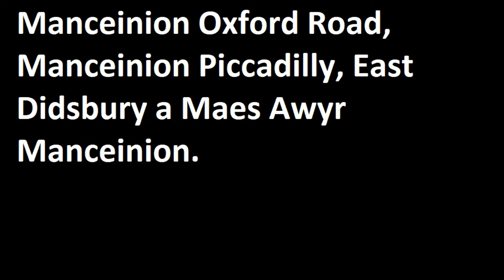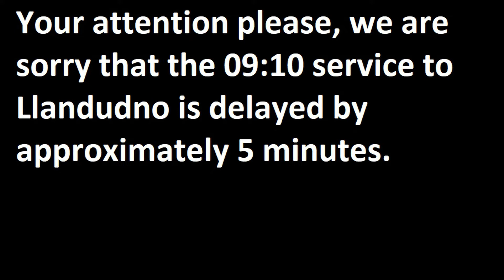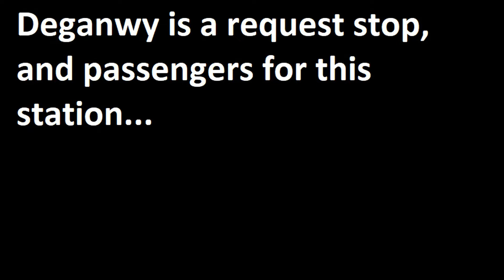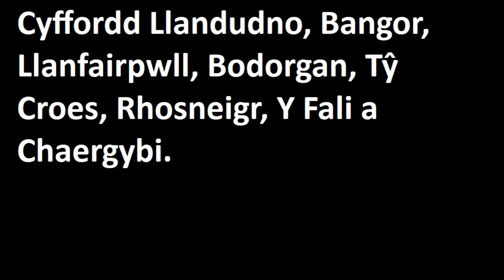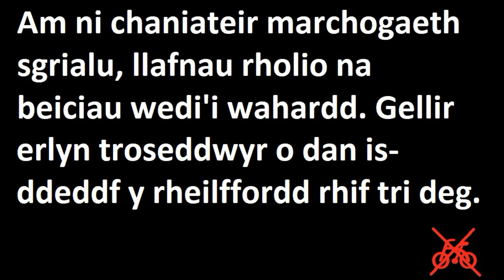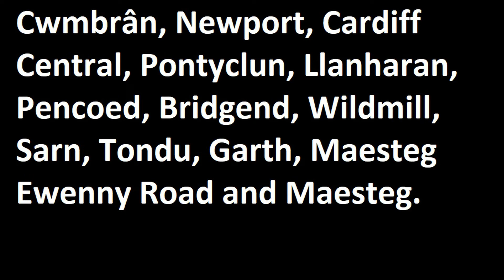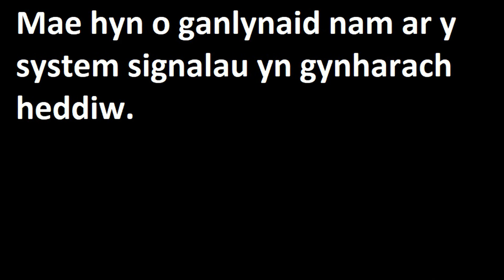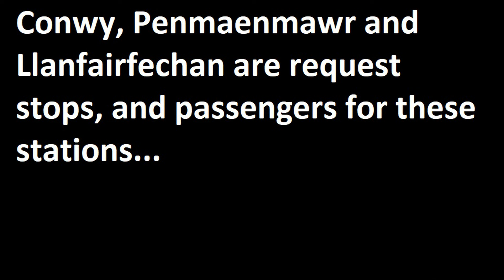Colwyn Bay Railway Station Announcements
Automated railway station announcements recorded at Colwyn Bay, a Transport for Wales managed station. Announcements are voiced by Ruth and Eryl. I do not own the original recordings.